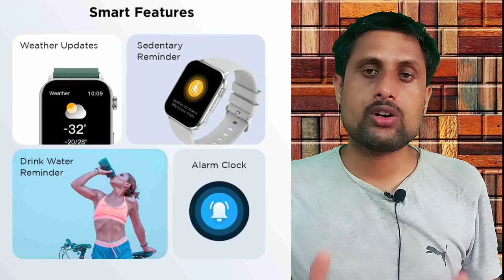Fire Boltt Ninja Bell | Smartwatch🔥BT Calling | In- Built Games | Voice Assistant🔥Features | Price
fire boltt has launched a new fitness smartwatch in india,
the fire boltt ninja bell the watch has 1.69- inch HD Touch Display and 500 Nits Peak Brightness. 2.5D Covered Glass Finishing, and 200+ Unlimited Customised Watch Faces,
the ninja bell have bluetooth calling with in-built mic and speaker and this smart watch has In-Built Voice Assistant Features with in-built gaming,
Fire-Boltt Ninja Bell Smatwatch comes with real time 24*7 SPO2 / Blood Oxygen tracking, Dynamic Heart Rate Monitoring and Blood Pressure Tracking For ease of Navigation & user experience.
the fire boltt ninja bell smartwatch has 7 days battery life and a Standby Time of 25 Days, and 60+ sports modes like walking, running, cycling, skipping, badminton, basketball, football; Count steps, distance, and calories burned.Track your Daily Steps, Sleep, Fitness, Sports, Heart Rate and SPO2 Enjoy Music And Camera Control IP68 Water Proof and watch price Rs.2,999 and available flipkart India,

Chapter.
00:00 fire boltt ninja bell smartwatch
00:56 fire boltt ninja bell display quality
01:26 fire boltt ninja bell features
03:05 fire boltt ninja bell battery backup
03:24 fire boltt ninja bell flipkart